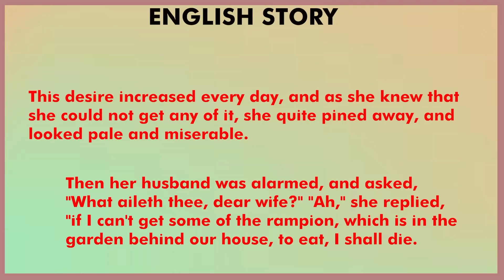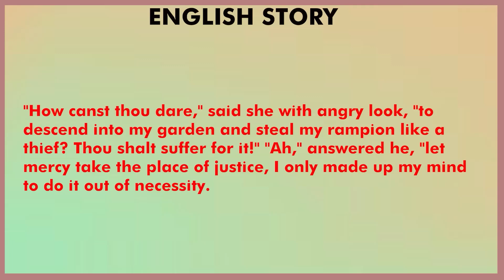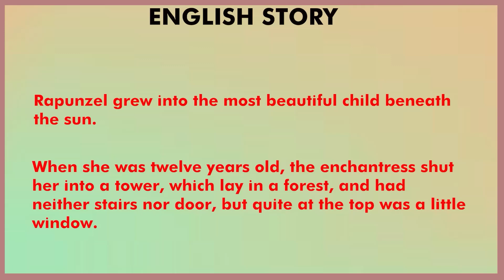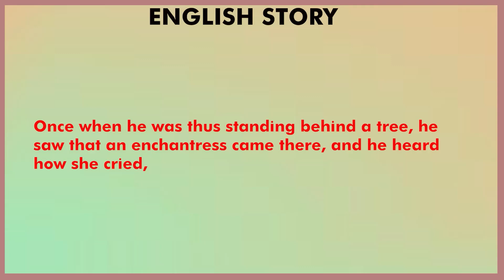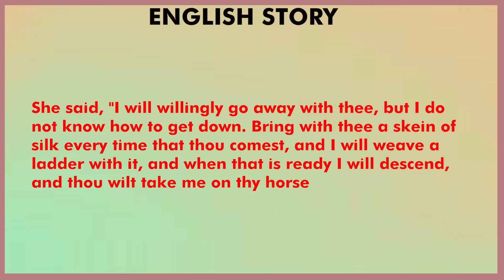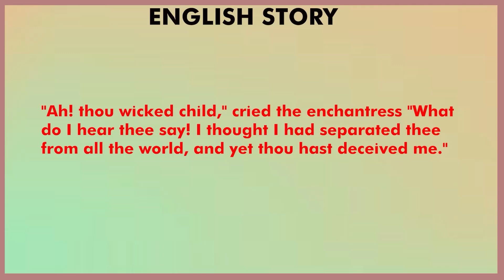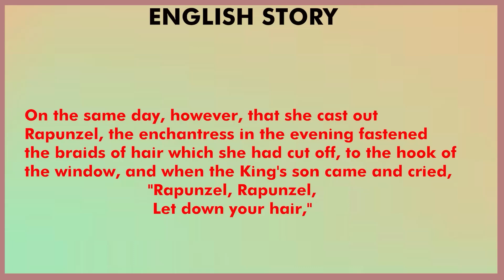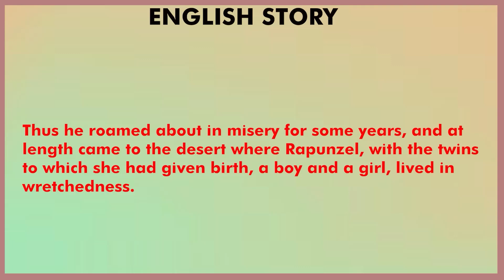Learn English through stories basic to advance||Rapunzel Tales|| Rapunzel Story World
Welcome to Rapunzel's Storytime INFINITE TALES! 🌟
Dive into the magical world of fairy tales with Rapunzel and her friends. Our channel is dedicated to bringing you enchanting stories that spark imagination and inspire dreams. Whether you’re looking for classic tales, bedtime stories, or captivating adventures, we have something for every young listener.
What You’ll Find:
• Classic Fairy Tales: Timeless stories like Rapunzel, Cinderella, and Sleeping Beauty.
• Animated Adventures: Beautifully animated versions of your favorite tales.
• Bedtime Stories: Gentle stories to help kids wind down and prepare for a restful night.
• Interactive Storytelling: Engaging narration that brings each story to life.
• Educational Content: Lessons and morals woven into every tale.